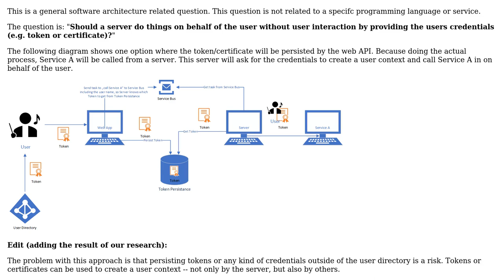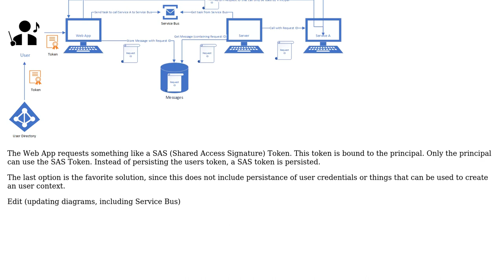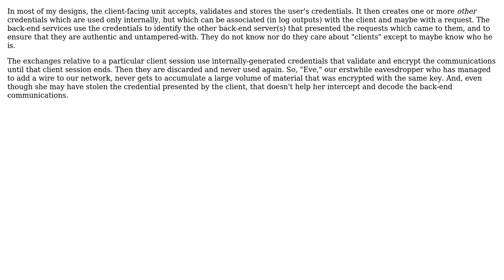Software Engineering: Should a server call services on behalf of the user? (2 Solutions!!)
Software Engineering: Should a server call services on behalf of the user?

With thanks & praise to God, and with thanks to the many people who have made this project possible! | Content (except music & images) licensed under CC BY-SA | Music | Images & others | With thanks to user olietenk user Mike Robinson user Ewan and the Stack Exchange Network Trademarks are property of their respective owners. You are responsible for your own actions.